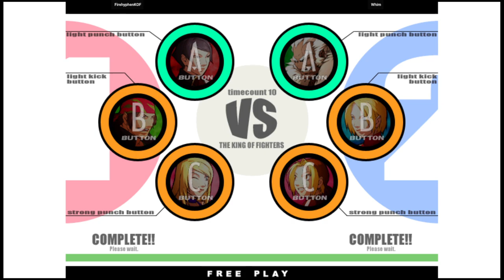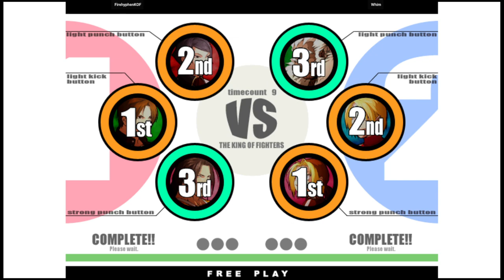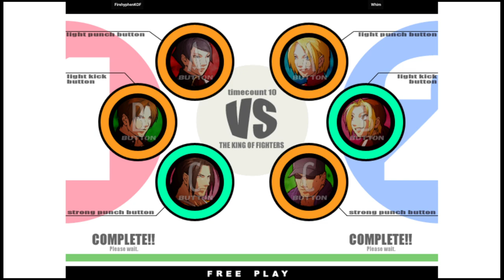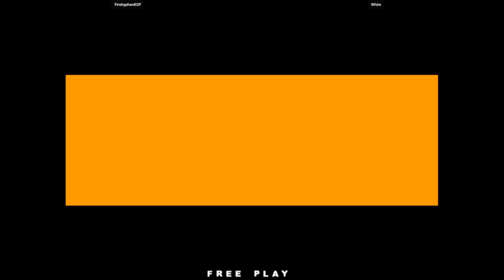KOF XI | FirehyphenKOF VS Whim | 🇺🇸🇺🇸 Fightcade2